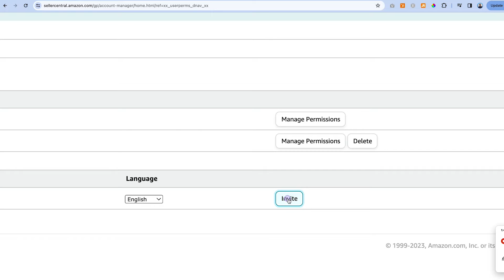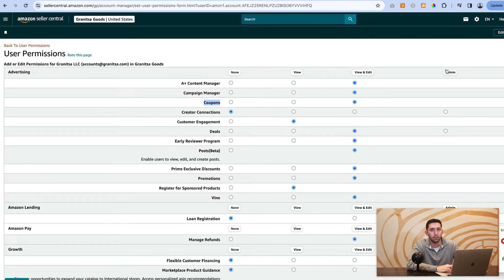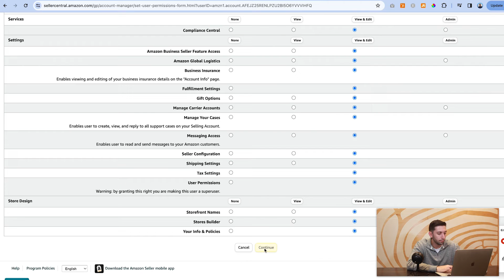How to ADD USER to your Amazon Seller account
Add a user to your Amazon account in 2 easy steps:

1. Click the Settings icon (⚙) then “User Permissions”
2. Add the name/email and click “Invite user”
(User will have to accept the invite)

How to manage this new user’s permissions settings:

1. Click “Manage Permissions”
2. Update each section to either: None, View, View & Edit, Admin
3. Click “Continue”